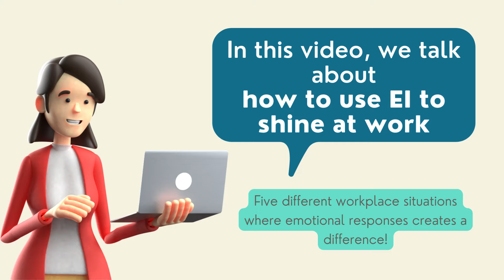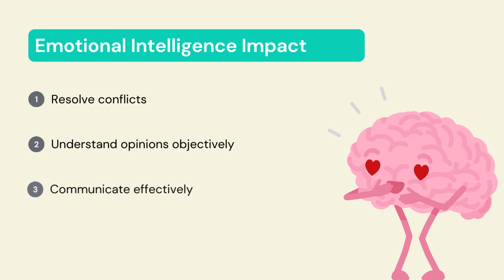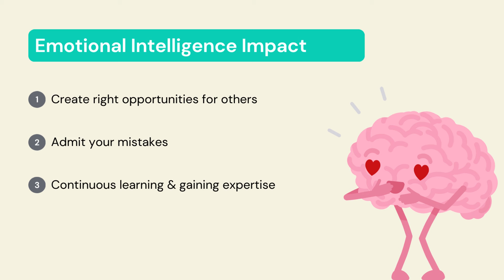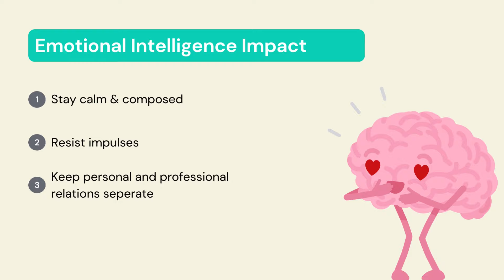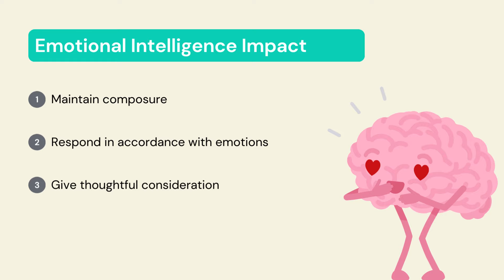Emotional intelligence at work: 5 situations to win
Emotional intelligence can get you that much-awaited promotion or make you people's favorite, trustworthy, and accountable?

In this video, we talk about:
1. Importance of emotional intelligence (0:23)
2. Five workplace situations (0:55)
3. Situation-1: To resolve conflict (1:07)
4. Situation-2: To work with a demanding co-worker/boss (1:57)
5. Situation-3: To build trustworthiness (2:48)
6. Situation-4: To have self-control (3:43)
6. Situation-5: To negotiate (4:35)

👉 To read more about working on emotional intelligence at work,

👋S A Y H I O N S O C I A L :